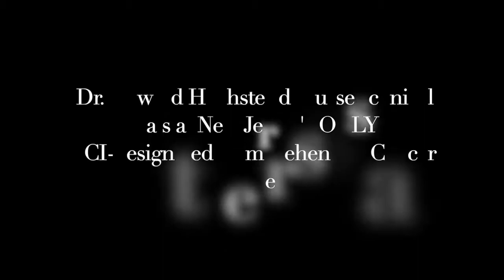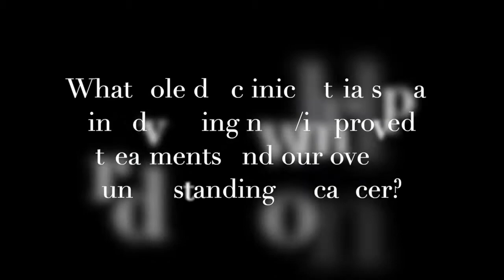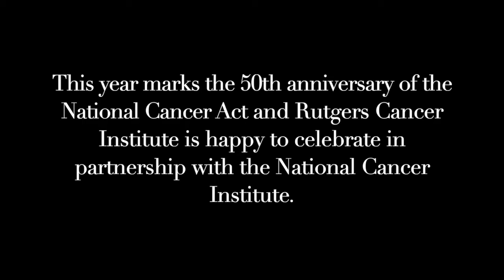Celebrating the 50th Anniversary of the National Cancer Act - Dr. Hochster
Dr. Howard Hochster discusses clinical trials at New Jersey's ONLY NCI-designated Comprehensive Cancer Center!